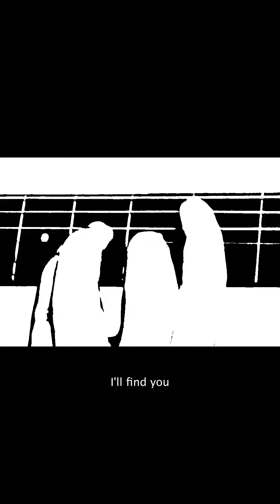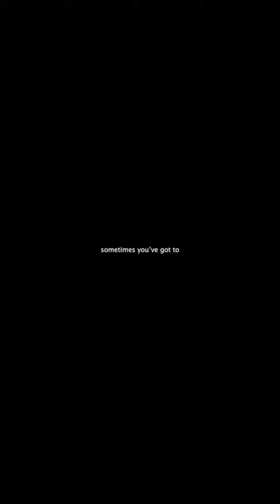Savatage's Summer's Rain Acoustic ( tiktokversion by Joenasr )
Lead singer JonOliva explained in Holland edition Aardschok/Metal Hammer February 1990: "'Summer's Rain' gets deeper into the relationship between Timmy and his girlfriend from 'mentally yours' (the previous track on Gutter Ballet). Timmy already is twisted, but when he finds out that she's cheating on him he totally loses control. In the end, she leaves him and Timmy ends up in a mental institution.